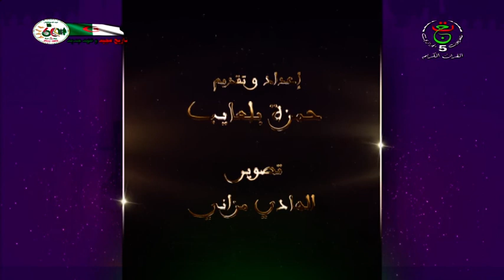لقاء خاص... من الأراضي السنغالية